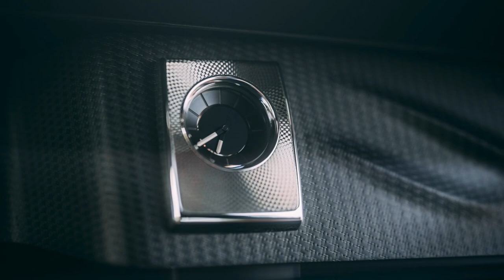Rolls Royce Phantom Series II 2023 - Video Photo Gallery